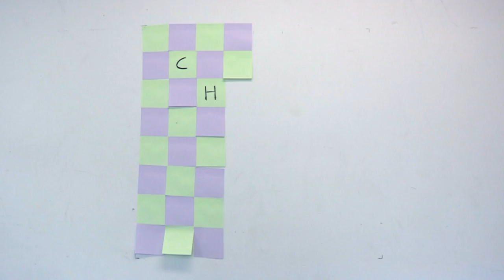Chess - H U E I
"Chess"

huei lin - s a x o p h o n e ,  film ,  s o n g

marie nadeau-tremblay - g i r l ,  video revision ,  c a m e r a  w o r k
andrew dupuis - g u y , camera work
pascal piché -  c a m e r a  w o r k
marshal vaillancourt - s o u n d
afolabi fapojuwo - c a m e r a  w o r k

Recorded at Fattal and filmed in Montreal,  July-August 2014.